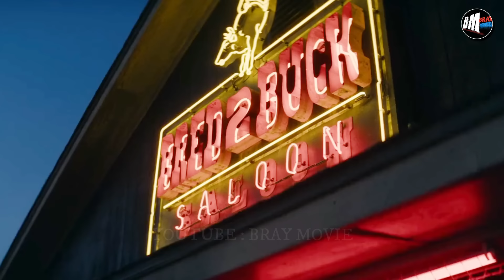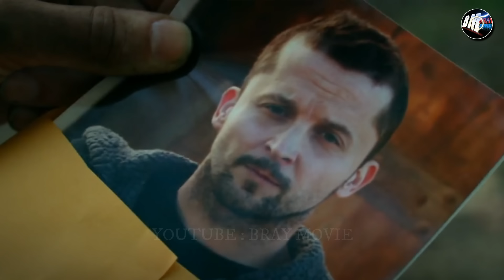Akibat Berani Mengusik Keluarga Sang Kapten Marinir - Alur Cerita FIlm Action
denzel washington
yakuza
Guillermo Iván
Arnold Schwarzenegger
mafia yakuza
liam neeson
scott adkins
trailer
sub indo
alur cerita
review film
film action
yakuza
gangster
bluray movie
triple h
kungfu
film thailand
film china
duncan
perang dihutan